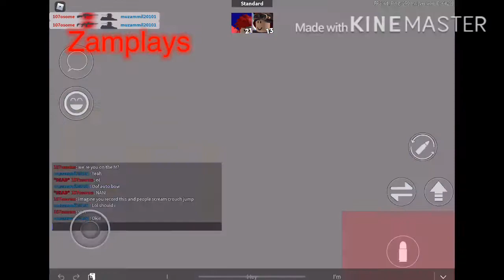arsenal rematch with Drakes trash’s content!